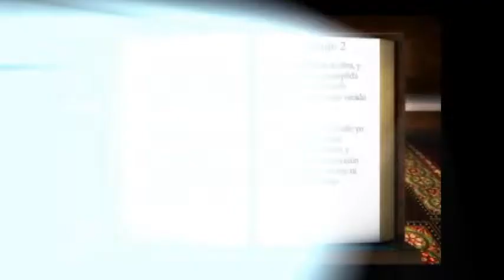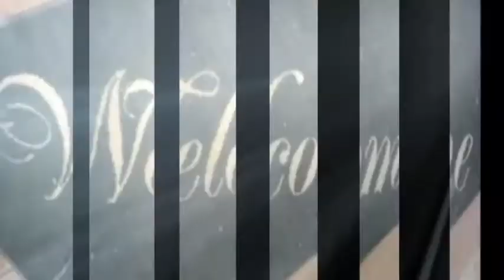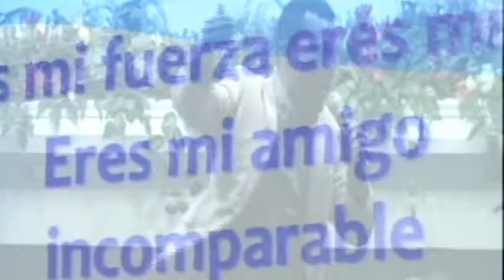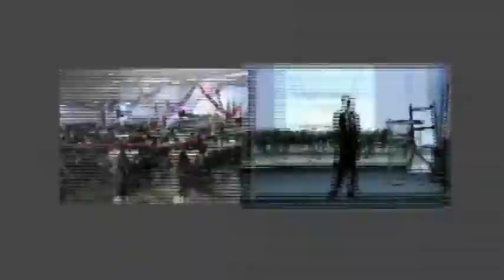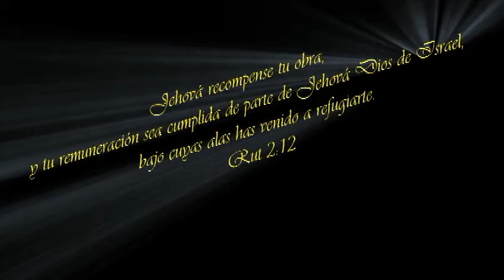Richar Alvares Y Cristian Arango Centro Cristiano Ureña